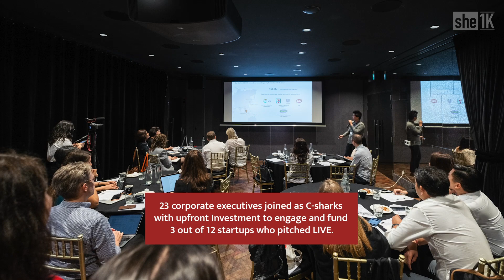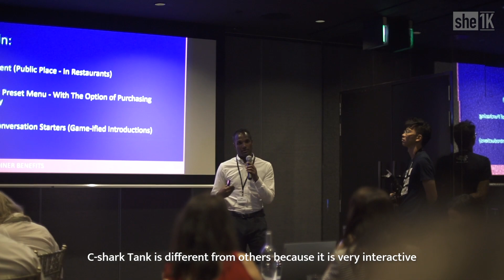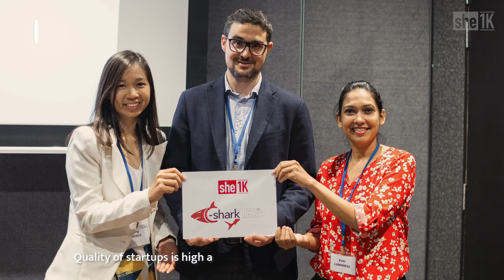she1K 1st ever C-shark Tank 20 02 2020 in Singapore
It's a wrap. We did it!

C-shark Tank was conceived to provide a program for corporate executives to engage startups from diverse sectors, gender agnostic as a like-minded syndicate of "companion-based" investors. Corporate executives bring to the table their corporate experience of industry and functional excellence while they learn from startups the new economy, digital transformation and solving problems at scale bootstrapping.

It was eye-opening for both the startups who were inundated with insightful feedback and tough-love questions and for the C-sharks to learn about industries outside their regular zone and with other C-sharks.

An intensive one full day where 23 C-sharks met 12 startups to pick 3 finalists who were awarded cash investments on the day itself (subject to further due diligence) and further top-ups occurred post event totally more than half million $, more than double the investments that was initiated before C-sharks entered the "tank".

This is the culmination of a 3 month program. 20 startups were shortlisted to pitch on Jan 15 2020 to 60 jury comprising of VCs, angel investors, accelerators and startup eco-system leaders. C-sharks only come in on Feb 20. The jury selected 12 out of the 20 to pitch LIVE to the C-sharks exclusively.

What is different from the original shark tank?
- decision of top 3 is made as a group
- investing in the top 3 is made as a syndicated group
- top ups are allowed at an individual basis post event but is still part of the whole syndicated arrangement
- valuation is fixed before the campaign (unlike the haggling that the original shark tank is entitled to)

Cshark.she1K.com